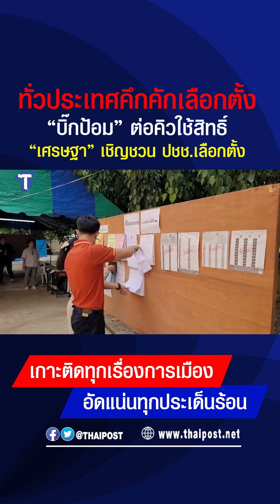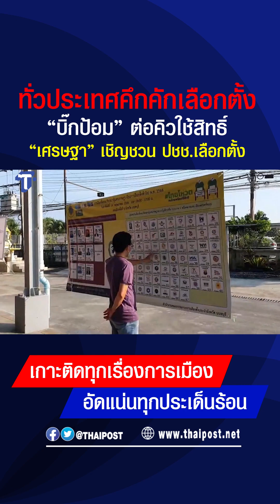ทั่วประเทศคึกคักเลือกตั้ง“บิ๊กป้อม” ต่อคิวใช้สิทธิ์“เศรษฐา” เชิญชวน ปชช.เลือกตั้ง